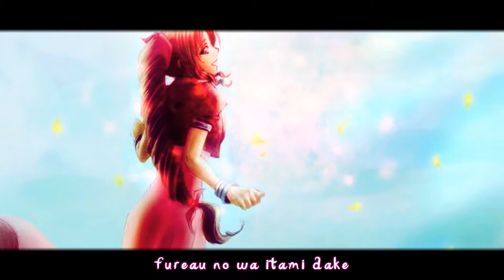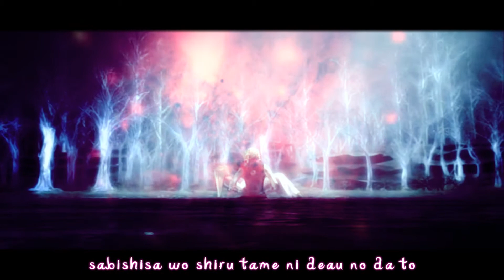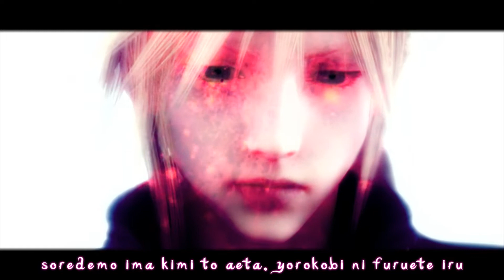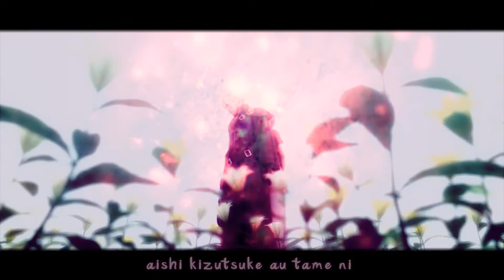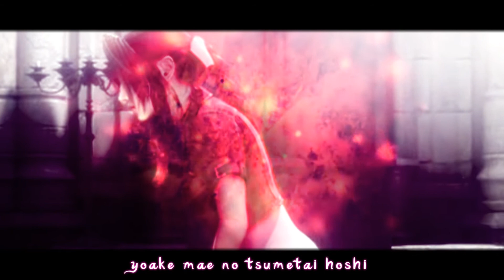Michiyuki (Cover)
Hey guys. ^^
This time I will not upload a regular video of mine, but a Cover version I was working on until perfection since about 1 year  XD And yesterday I finally managed to record a version I was completely satisfied with!
I remember when I uploaded "Tsuki no uta" from Gackt 3 years ago (I'm also working on a new version right now) and I was quite shocked how bad my singing was at that time compared to this cover version XD I don't know what happened. I didn't really practiced that much but somehow I got better. haha